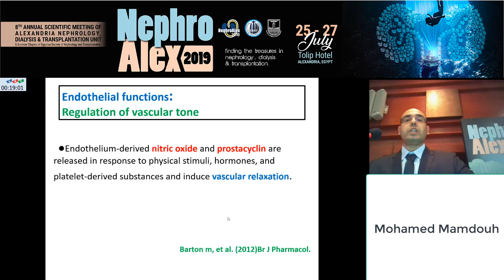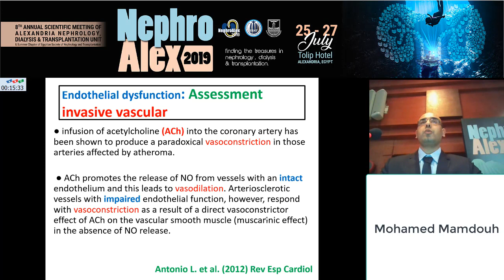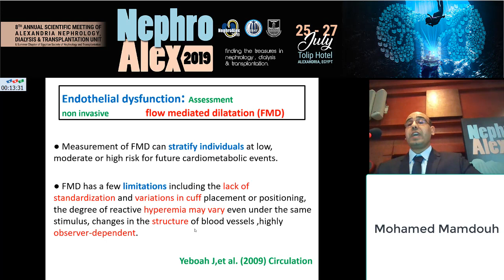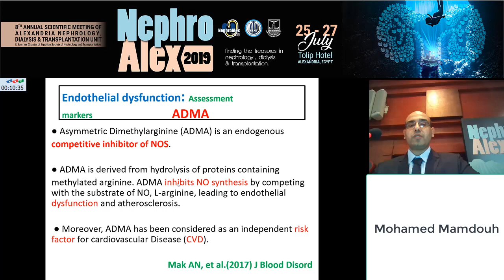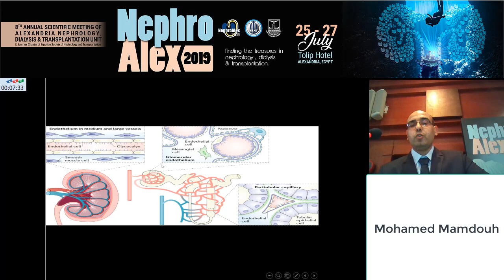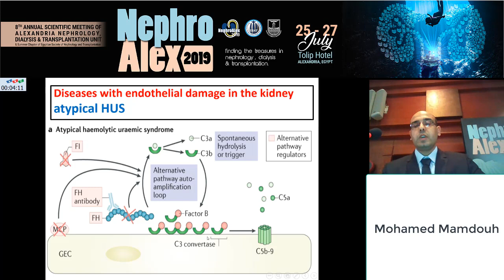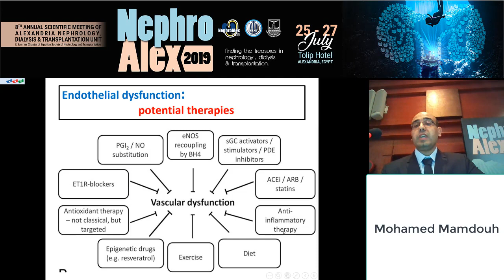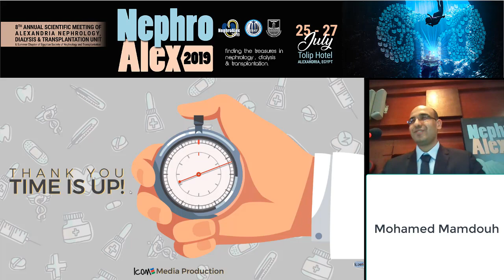Endothelial Dysfunction and Kidney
This lecture includes detailed description of ( endothelial functions, how to assess endothelial integrity, endothelial dysfunction in various kidney diseases and its implications).